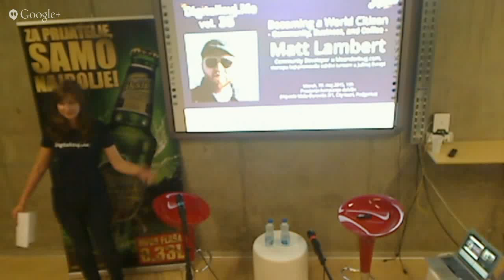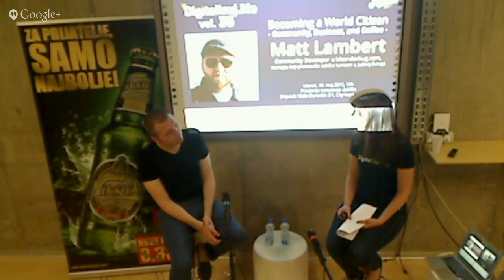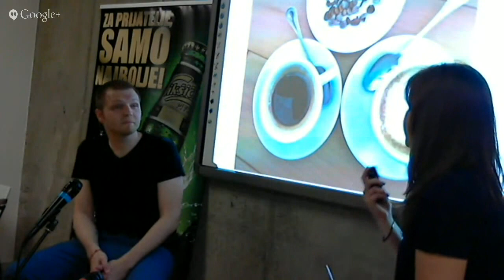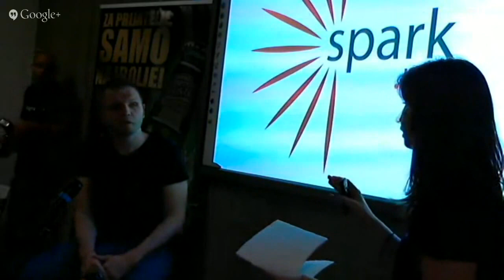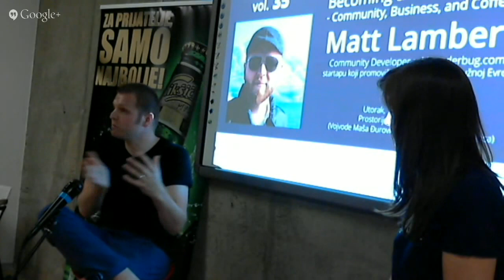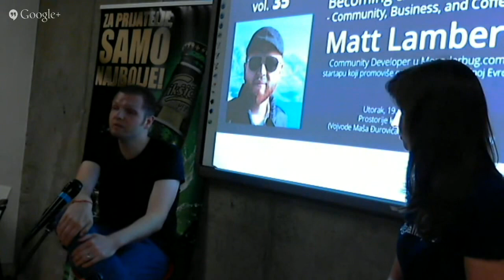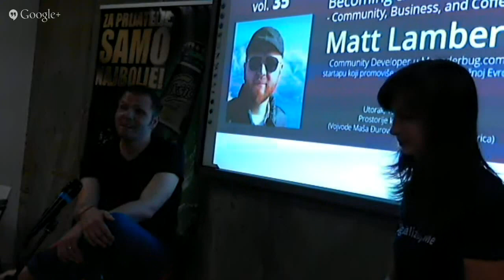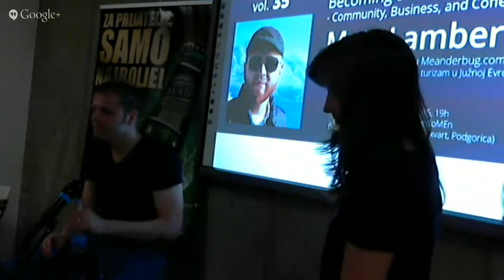Digitalizuj.me vol. 35 - Matt Lambert - "Becoming a World Citizen"